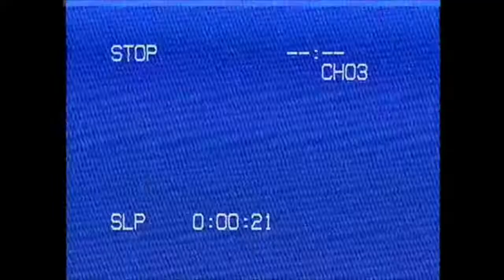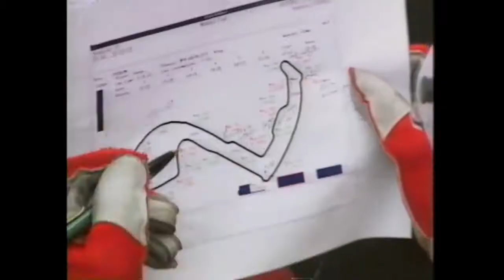Ｐｒｉｎｃｉｐａｌｉｔｙ ９３＇- F1 Vapourwave Music Video (Bubble Keiki バブル景気 - labeouf à l'envers) (The Chain)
Footage is taken from the 1993 Monaco Grand Prix